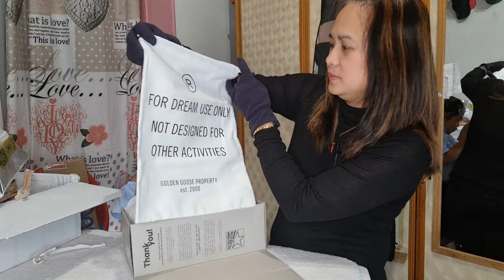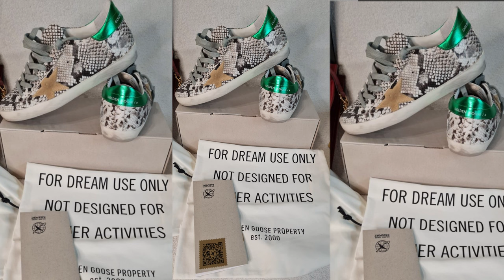GOLDEN GOOSE SUPERSTAR UNBOXING | MICHAEL KORS UNBOXING | GUCCI RAJAH LARGE TOTE BAG | ITEM | REVIEW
Hi everyone, I am sharing here my unboxing of Golden Goose sneakers, Michael kors (watch and sneakers too) And Gucci Rajah large tote bag. The Mall Firenze is an open luxury outlet mall in tge heart of FlorenceI hope you enjoy watching.
Related Gucci videos..